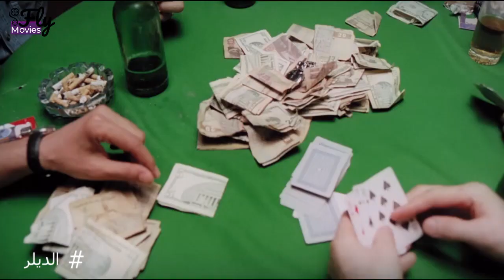السهرة قلبت جد ورفعوا على بعض السلاح😯 شوف على الحلوانى هاياخد حقة ازاى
تتولد كراهية منذ الصغر بين (علي) و (يوسف)، انتهت أولى حلقاتها بهجرة (علي) إلى أوكرانيا وسجن (يوسف) على يديه في (مصر).. بينما يعمل (علي) في أوكرانيا مع تجار المخدرات ويهرب بالمال إلى مكان مجهول، يمر الوقت ويسافر (يوسف) إلى تركيا للعمل بدوره في تجارة المخدرات، حتى يعلو نجمه ويلتقي الغريمان مرة أخرى فتضطرم النيران بينهما من جديد.

ﺇﺧﺮاﺝ: أحمد صالح (مخرج)  سيف الصمادي (مخرج مساعد)
ﺗﺄﻟﻴﻒ: مدحت العدل (مؤلف)  بهاء الدين محمد (كلمات الأغاني)
طاقم العمل: أحمد السقا  مي سليم  خالد النبوي  سامي العدل  منة فضالي  محمد علي بن جمعة